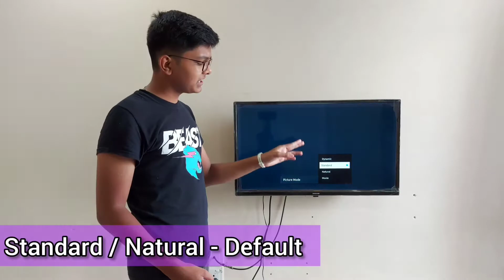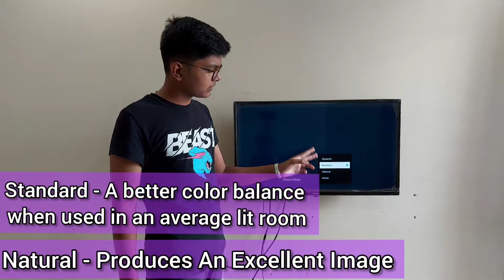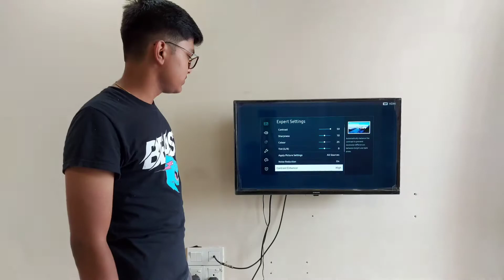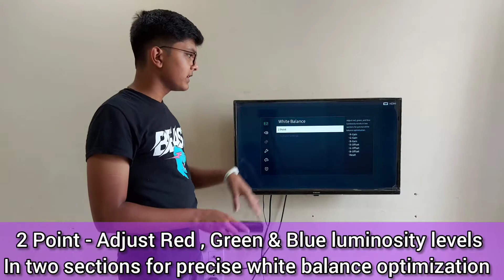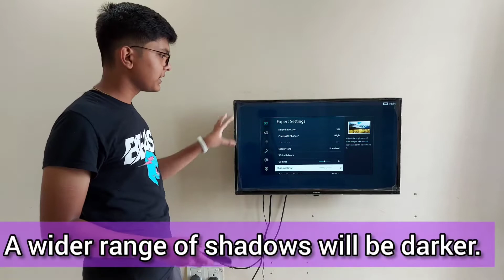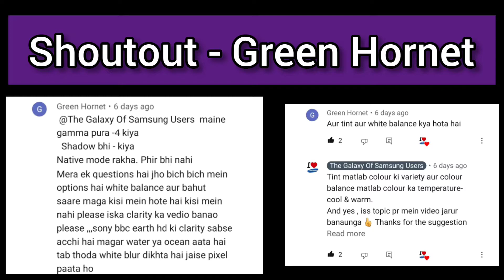How To Improve Picture Clarity In Samsung TV | Picture Mode & Expert Settings All Explained 💯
In this video , I have explained about all the picture mode & expert settings like what is dynamic, tint, gamma, white balance, contrast, sharpness etc, & many more - To Improve Picture Clarity In Your Samsung TV !

Should You Buy Samsung 4000 Series T4310 32" HD Smart TV In 2021 @18K !? | Review | Pros & Cons

0:00 Introduction
0:24 Picture Mode (Dynamic,Standard,Natural,Movie)
1:30 Expert Settings
1:40 Contrast
1:52 Sharpness
2:04 Colour Saturation
2:14 Tint
2:25 Apply Picture Settings
2:34 Noise Reduction
2:53 Contrast Enhancer
3:05 Film Mode
3:16 White Balance
3:42 Gamma
4:00 Shadow Detail
4:15 Colour Space Settings (Native)
4:26 Reset Picture Settings
4:46 Picture Mode Summary
5:04 Quick Shoutout - Green Hornet
5:27 Outro

I Thank You all So Much for Watching